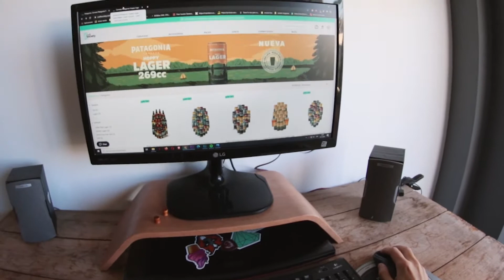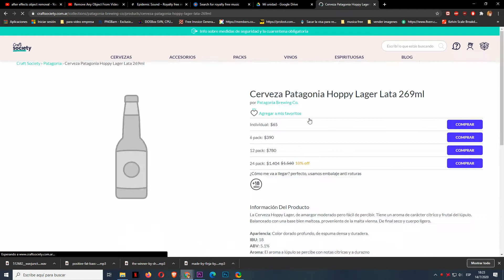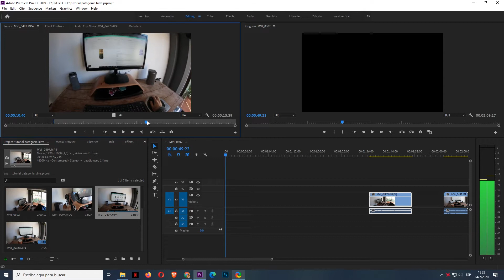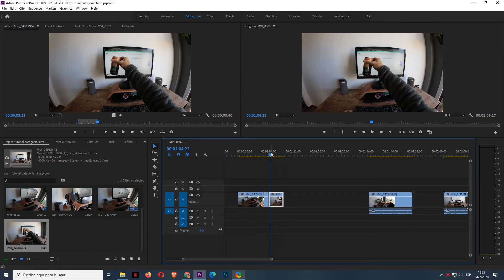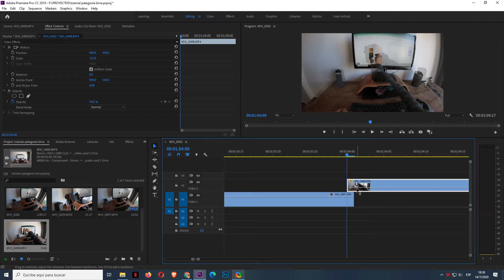Agarra lo que quieras de tu monitor con este efecto (adobe Premiere)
Hola a todos, espero que les haya sido útil!
Dejenme sus comentarios, y recomendaciones para proximos videos!